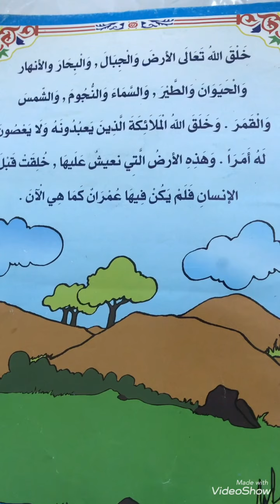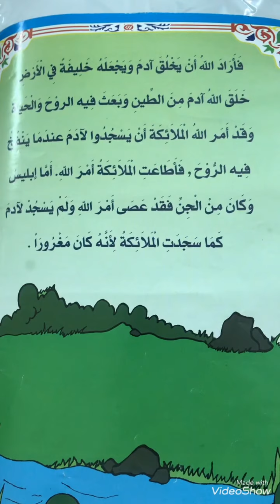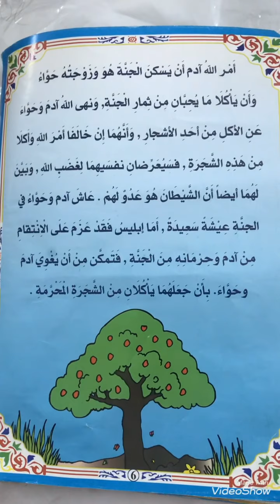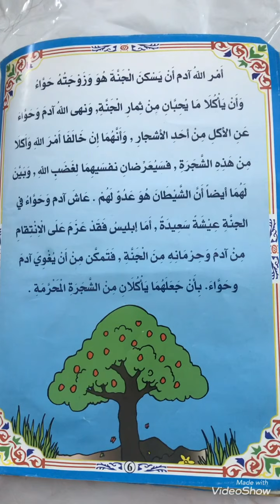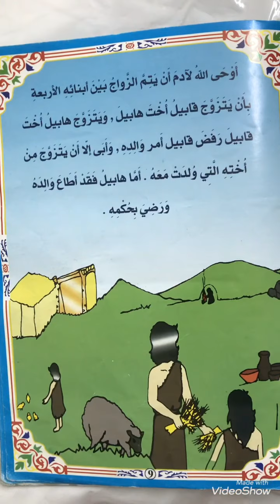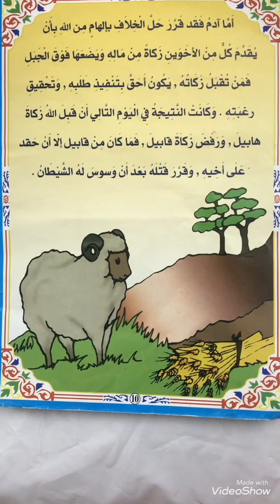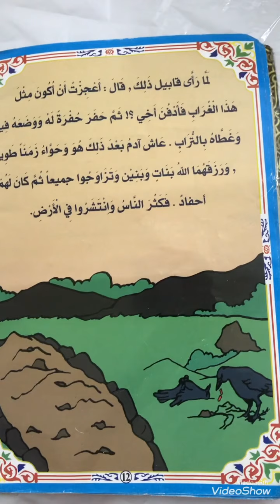# قصص الأنبياء قصه نبي الله آدم عليه السلام